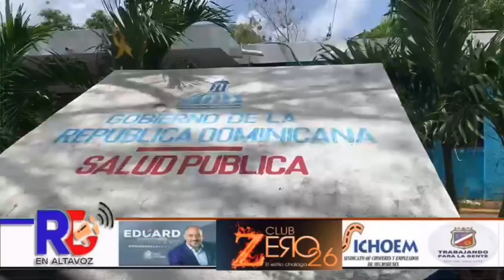PROBLEMÁTICA/ CÚMULO DE BASURA SAN CARLOS, LA ROMANA, ESTE FUÉ MI REPORTE PARA OBJETIVO 5 TELEMICRO.